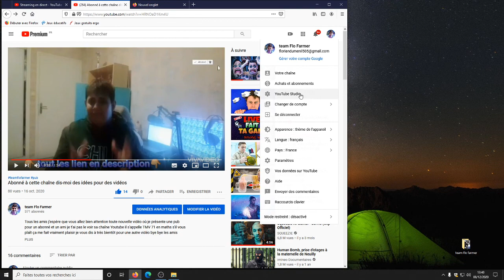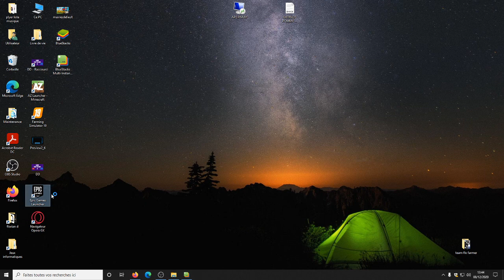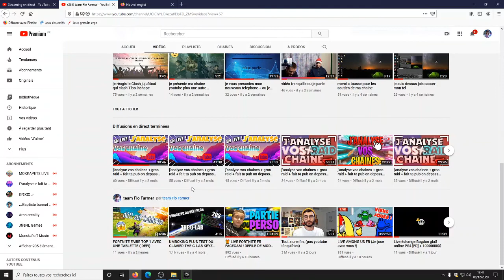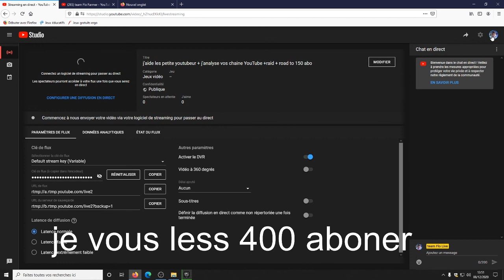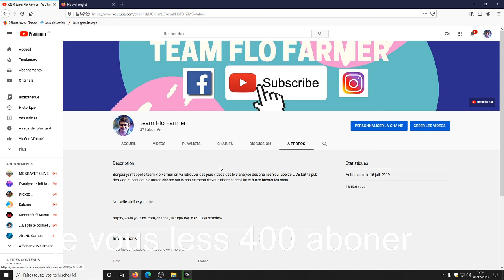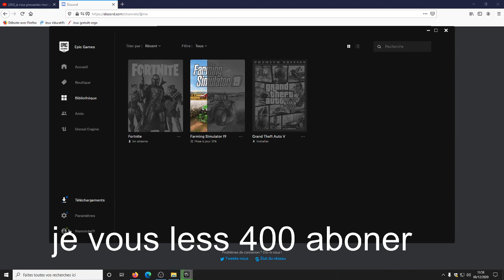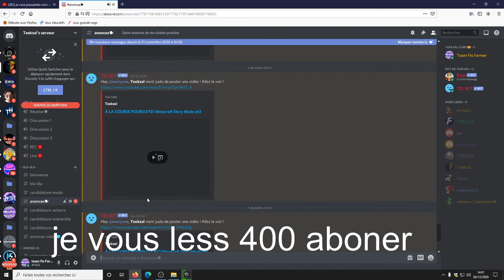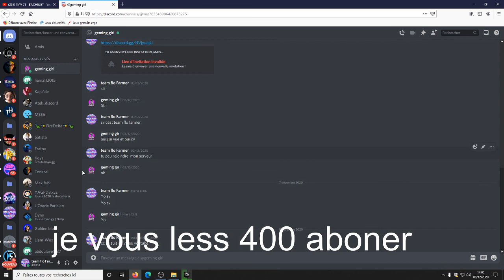je vous pressantes ma chaine + avenir vidéo + pub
yo les ami petite vidéo ou je vous pressantes  ma chaine + avenir vidéo +pub merci de vous abonner de likes et de commenter je vous dis bay bay les ami c’est tais la team flo fermer

mon instagrames c’est team flo farmer

ma chaine seconder